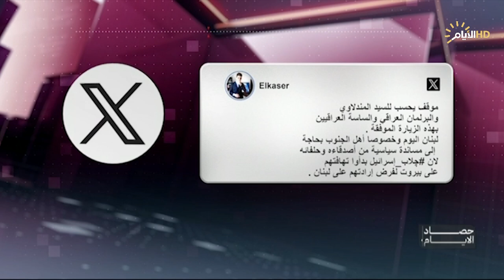حصاد الايام مع فرح نبيل | العيساوي أم المشهداني .. من سيتنازل عن رئاسة البرلمان؟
العيساوي أم المشهداني .. من سيتنازل عن رئاسة البرلمان؟

هاشم الكندي / رئيس مؤسسة النبأ للتحليل السياسي

اوراس المشهداني / سياسي مستقل

"اكرام الميت دفنه" .. موقف الجامعة العربية أزاء غزة وبيروت

د. مصطفى البهادلي / استاذ العلاقات الدولية في الجامعة المستنصرية

هادي جلو مرعي / رئيس رابطة المحللين السياسيين